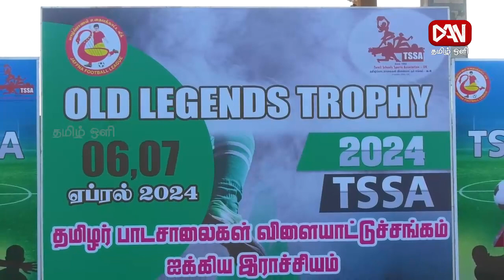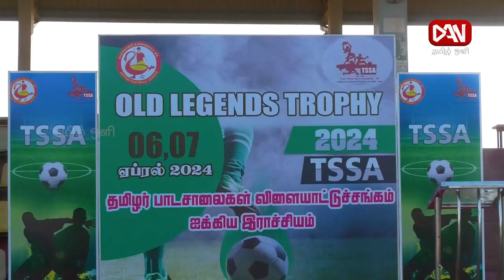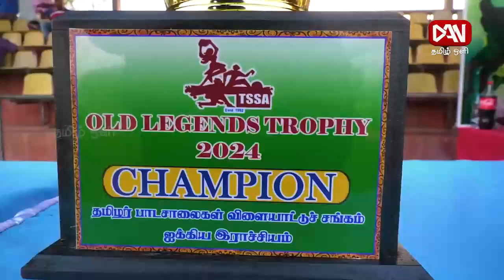வழிப்போக்கன் | 08.04.2024 | OLD LEGENDS TROPHY - 2024